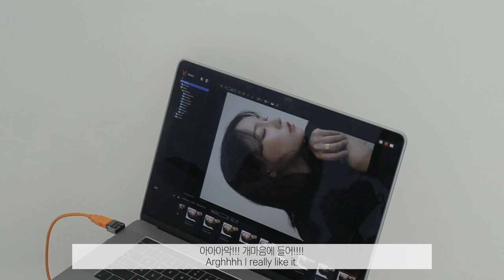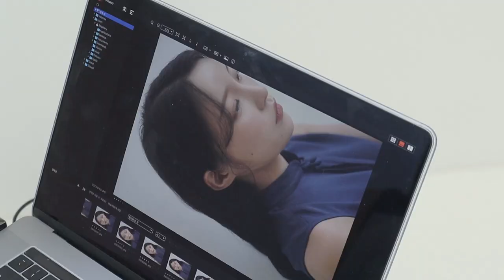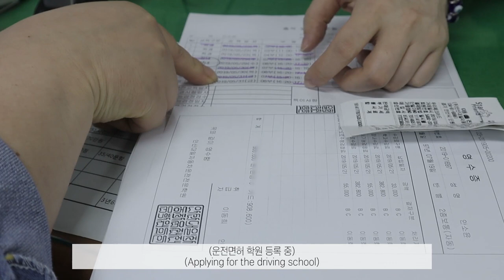eng) 📷인생 프로필 촬영한 날! 같이 준비해요🧡+ 일상 브이로그 feat.피부표현 핵 깔끔한 파데 추천✨ Profile Photo GRWM+V-LOG | 소윤Soyoon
제품을 제공 받고 느낀 점들을 솔직하게 이야기 하였습니다💕📸
*제품 정보는 곧 추가하도록 할게요!*

이번엔 조금 오랜만의 브이로그인 것 같아요 :) !
지금까지 제가 프로필 촬영을 계속 미뤄오다가 드디어 제대로 찍었는데,
짧게나마 영상에 담아보고 싶어서 이렇게 겟레디와 함께 준비해봤어요😗🧡
그리구 슬쩍 제 일상..도//.
겟레디 위드미 찍으면서 이니스프리 파운데이션을 사용했는데 진짜 좋더라구요..
영상은 거짓말을 하지 않쥬 여러분.. 저 날 피부표현 너무 예뻤어요. 😱💕
원래 기존 파운데이션은 저한테는 너무 매트한 감이 있어서 사용을 한 두번하고 말았거든요 !
근데 이거는 뭔가 손이 자주 갈 것 같아요 히히 ㅋㅋㅋㅋ

아 그리고 스튜디오나 촬영 문의는

재밌게 봐주셔서 감사하고 다음 영상은 !!! 메이크업 영상으로 가지고 올게요!

[제품정보]

렌즈
오렌즈ㅣ시크리스 3콘
# 내추럴 그레이
30,000원

로션
에스트라ㅣ아토베리어 365 로션
28,000 원

파운데이션
이니스프리ㅣ마이 파운데이션
# 2.4 AD
20,000원

섀딩
투쿨포스쿨ㅣ아트 클래스 바이 로댕
12,800원

아이브로우
베네피트ㅣ구프 프루프 브로우 펜슬
애쉬 브라운
36,000원

아이브로우2
네이처리퍼블릭ㅣ보테니컬 케익 아이브로우
 # 01 메이플 브라운
12,900

브로우카라
키스미ㅣ헤비 로테이션 컬러링 아이브로우
# 05 라이트 브라운
13,000 원

섀도
클리오ㅣ프리즘 멀티 팔레트
#01 플레이 주크박스
35,000 원

블러셔
크리니크ㅣ치크 팝 온 더 글로우 트리오 팔레트
59,000 원

마스카라
아리따움ㅣ아이돌 리얼 래쉬 픽서
9,000 원

립
홀리카홀리카ㅣ누드롭 듀이 스틱
# 01 씨스루 피치
10,000 원